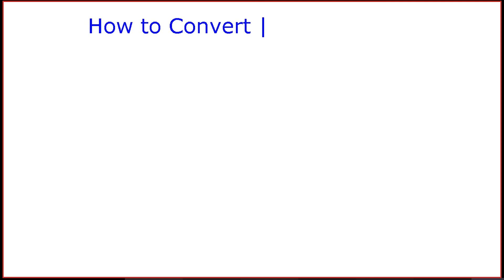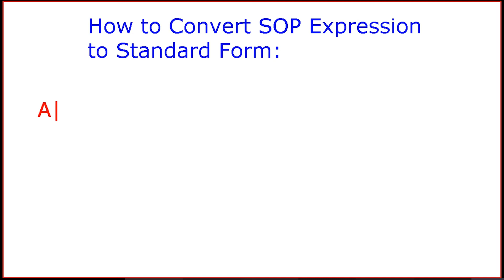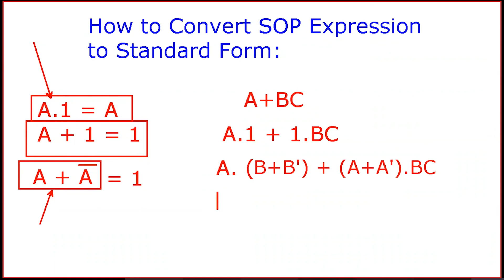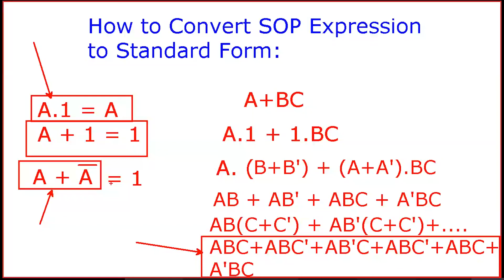How to Convert into Standard SOP?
This video describe in brief about Conversion from non standard SOP Expression to Standard Form of it.

Video is the segment from the Digital Logic online class.